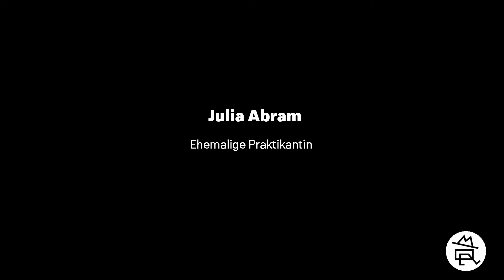Zum Geburtstag: Julia Abram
Digitaler Geburtstagsgruß unserer ehemaligen Praktikantin Julia Abram zum 122. Geburtstag Erich Kästners und dem 21. Geburtstag des Erich Kästner Museums.